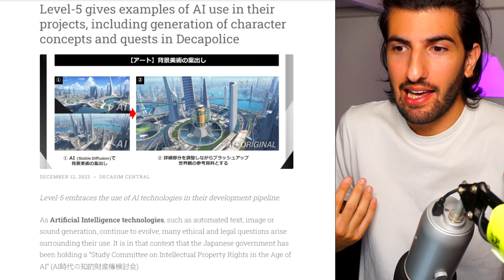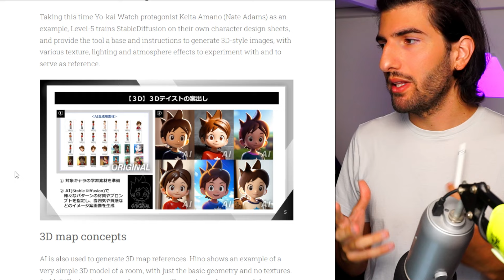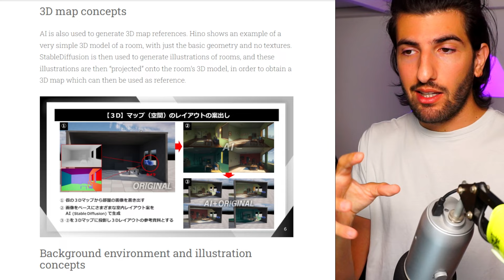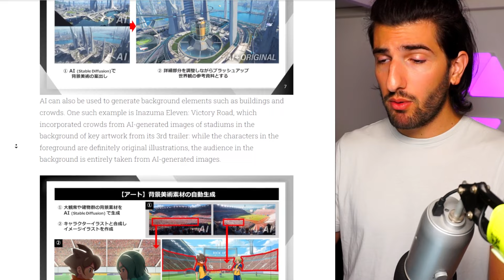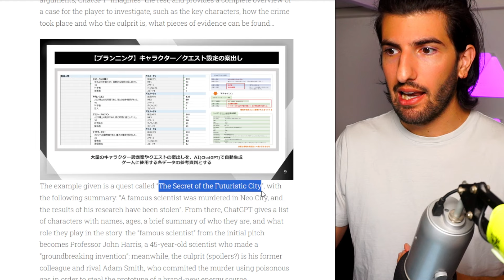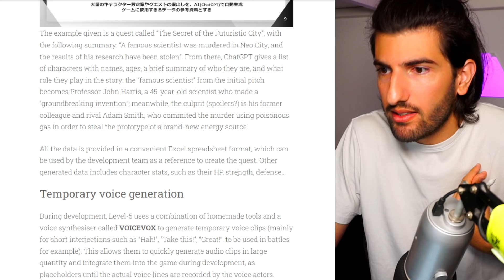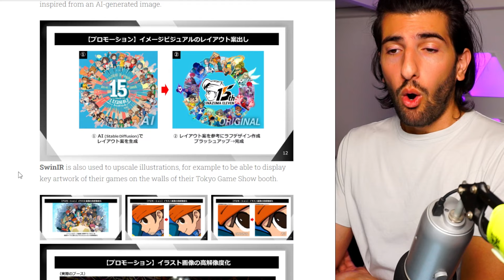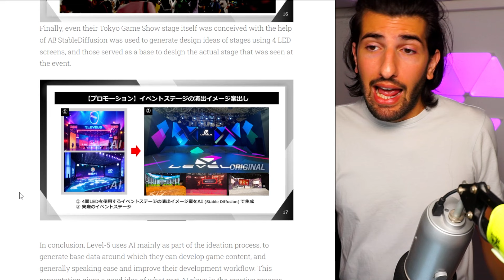VIDEOGIOCHI CREATI CON AI? LEVEL-5 NELLA BUFERA!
Dopo il Level-5 vision i social media sono scatenati, tutti infuriati con i creatori di Inazuma Eleven perché avrebbe usato l'intelligenza artificiale nella creazione dei suoi videogiochi. Cosa succede veramente? PARLIAMONE!

00:00 Cosa è successo
02:13 Tutte le "prove"
13:23 Le mie considerazioni

💫 Link utili! 🚀